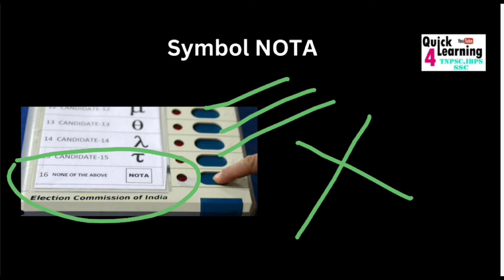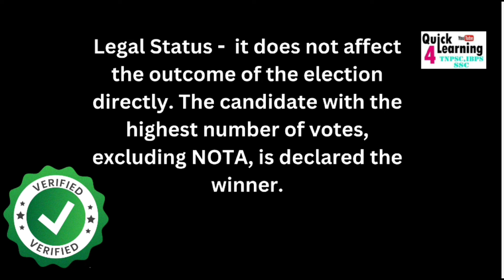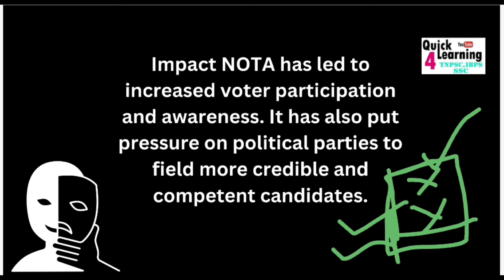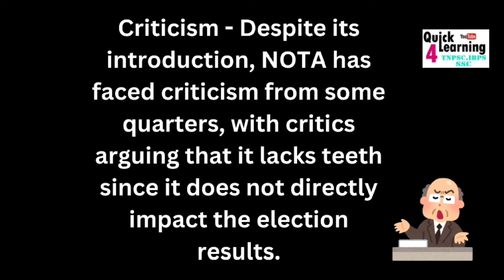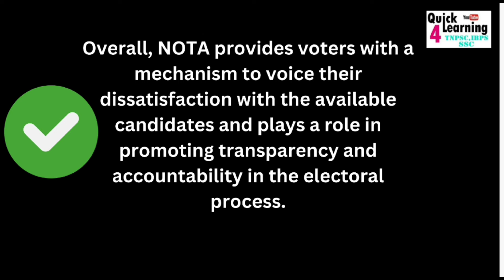NOTA Election India 2024 | நோட்டாக்கு போட்டா என்ன ஆகும் | Quick Learning 4 All | Good or Bad